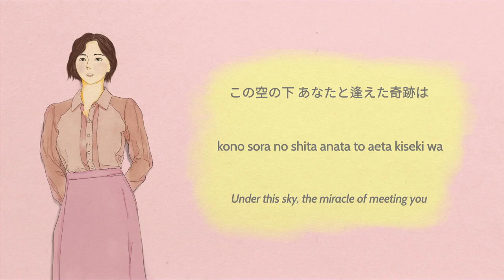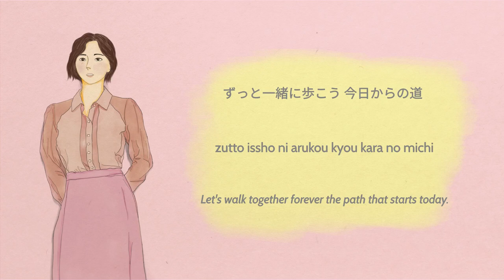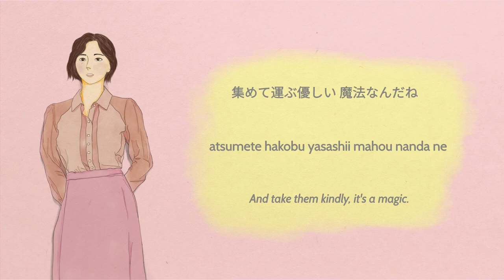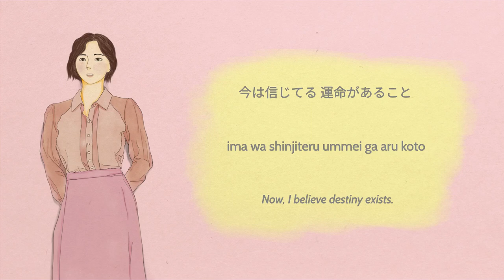Kaze no Mahou by Fumi Oto [Lyrics: 日本語 | Romaji | English] OST Anime Popolocrois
Song: Kaze no Mahou (Wind of Magic) by Fumi Oto
Original Soundtrack (OST):
Ending Song Anime Popolocrois Story

Lyrics:
Japanese 日本語 | Romaji | English
Source: